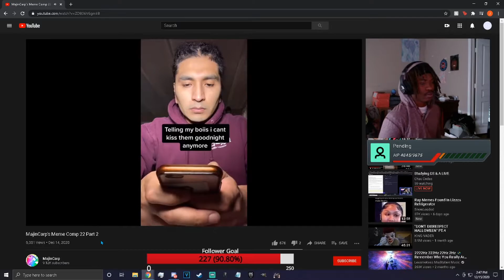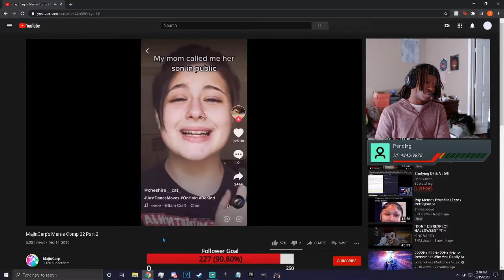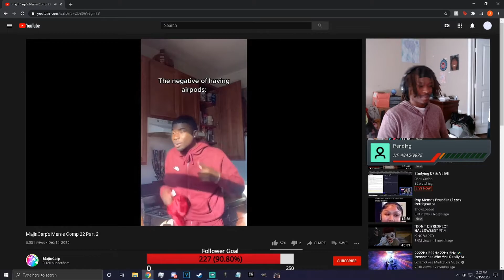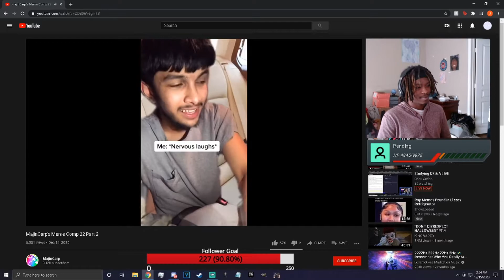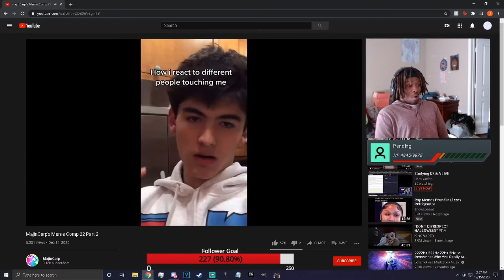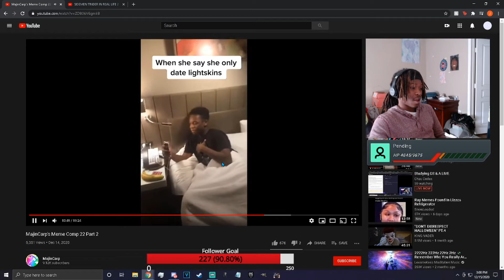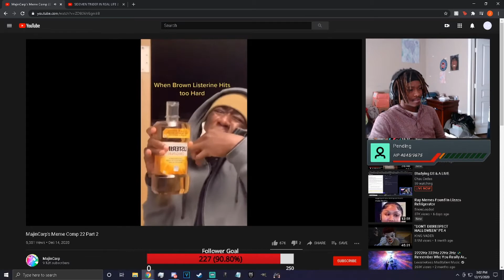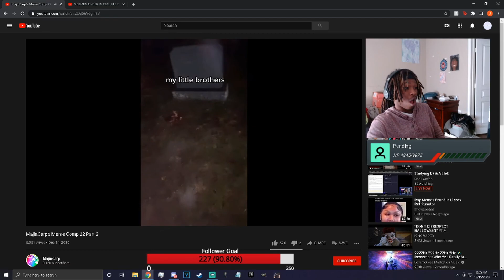REACTING TO MAJINCARP MEMES PT.2